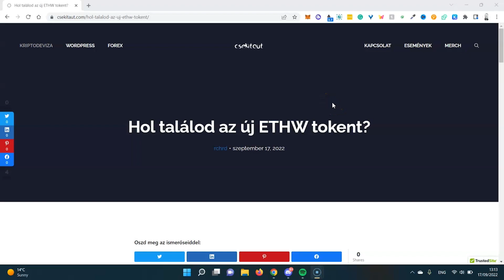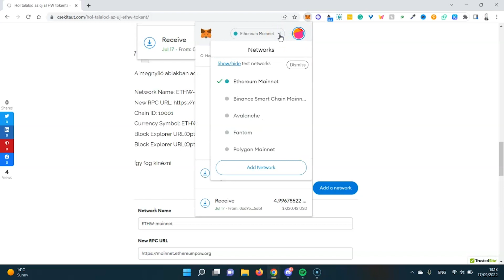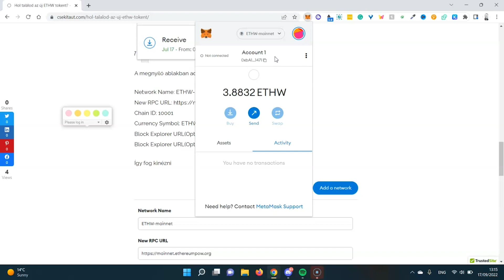ETHW hálózat beállítása - ETHW token AirDrop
Az Ethereum proof-of-stake konszenzusra átállásával is megmaradt a régi proof-of-work lánc, ahol megtalálod a régi-új ETHW tokeneket.

Bányászok egy csoportja úgy döntött, hogy nem hagyják elveszni az eddigi proof-of-work láncot és mint ahogy a Bitcoin forkok esetében, ez azt jelenti, hogy a tokenek ‘megduplázódtak’.

A merge után létrejött fork az ETHW vagy ETHPOW nevet viseli, és továbbra is bányászható, bár a natív token értéke az esemény után az értéke nagy részét elveszítette.

Ettől függetlenül még biztosan sokan bíznak benne, hogy lesz értelme bányászni, és csak az idő döntheti el, igazuk van-e.

Ebben a videóban megmutatom, hogyan kaphatod meg az ETHW airdropot és hogyan állíthatod be az ETHW hálózatot a MetaMask tárcádban.

Fejezetek:
00:00 - [ Hogy keletkezett az ETHW token ]
00:49 - [ ETHW hálózat hozzáadása a MetaMask tárcához ]